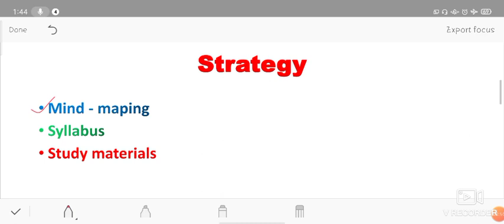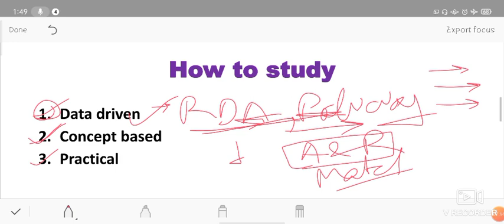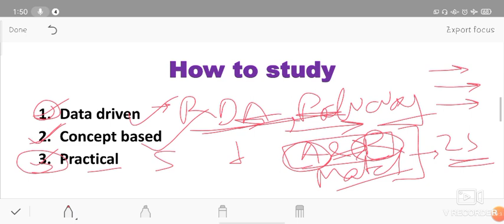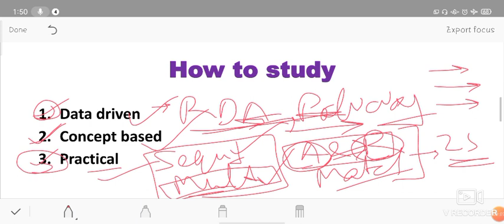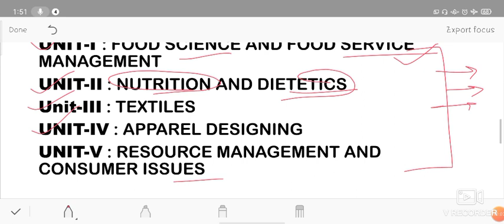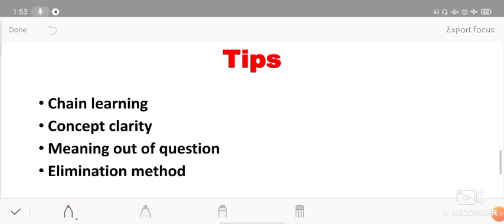How to study Paper Second |NET JRF Paper - 2 | Preparation Strategy & Tips | Home Science Syllabus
In this video, I have explained about types of questions appear in UGC NET Paper 2. This video is meant to help UGC Net aspirants for their coming exams by guiding how to prepare for paper 2 in their own subject.

NTA UGC NET JRF 2021
PLAN & STRATEGY
Strategy, Preparation and tips